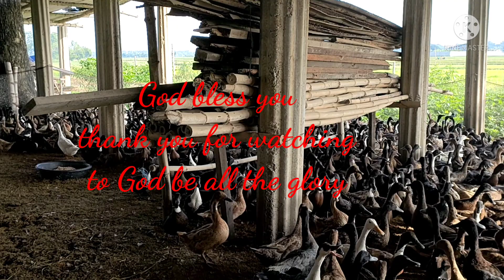Atin sasagotin ang tanong ng isa natin viewer.| Jennydays vlog.